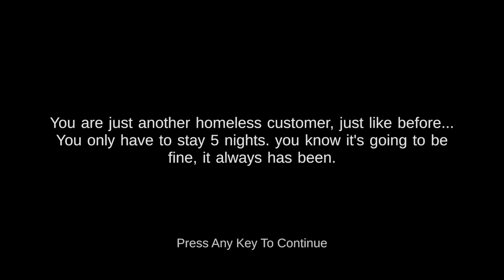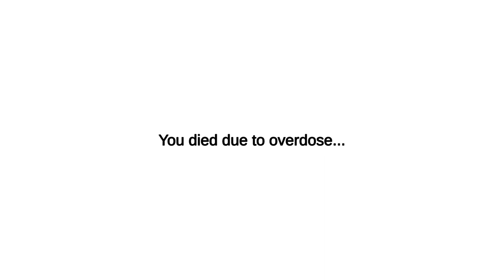Five Nights At Shreks Hotel 2 (Creepy noise)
Warning: Flashing light, Jumpscare and Loud noice